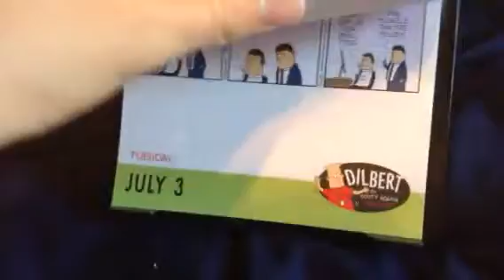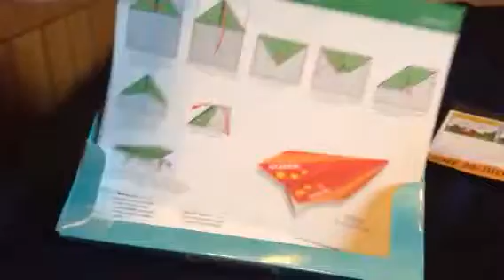2018 Calendars July 2nd-Part 1